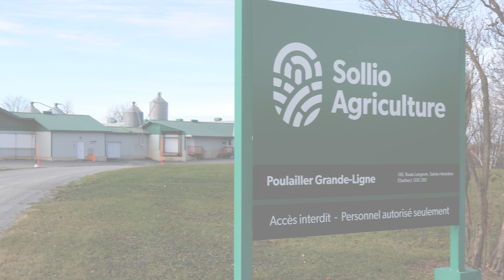Une foule de possibilités dans nos établissements avicoles Sollio & Avantis!